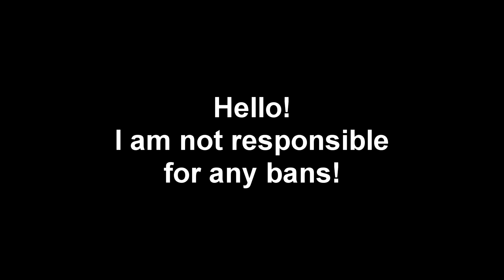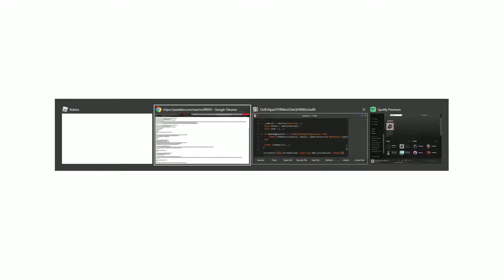[VERY OP!] 🔥 STRUCID FREE AIMBOT 🔥 | UPDATED | WORKS OCTOBER 2019!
I am not responsible for any bans!

Links